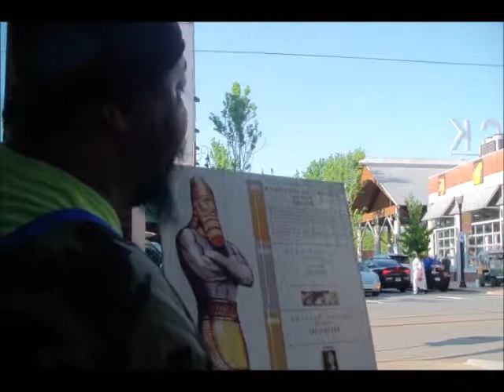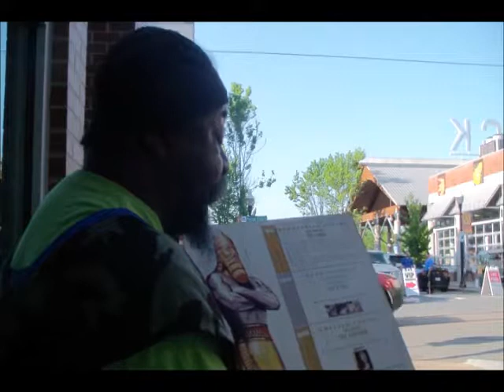Lord Servants05 12 18PT1 The Message is For The Israelites